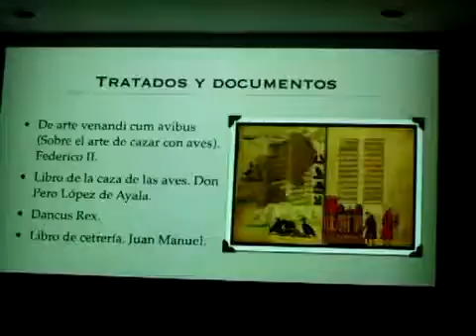Charla3 SAO Oct MOV 31 10 2010